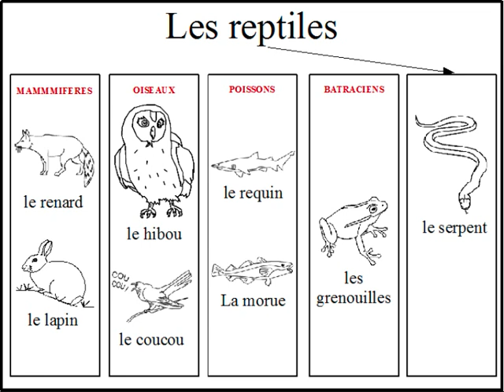Les familles danimaux (1)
Tous les animaux qui ont des os sappellent les vertébrés. Il y a 5 familles de vertébrés :
- Les mammifères comme le renard et le lapin.
- Les oiseaux comme le hibou et le coucou.
- Les poissons comme le requin et la morue.
- Les batraciens comme les grenouilles.
- Les reptiles comme le serpent et la tortue.